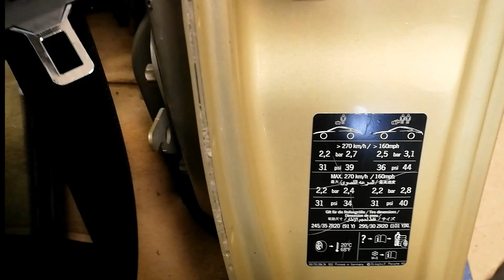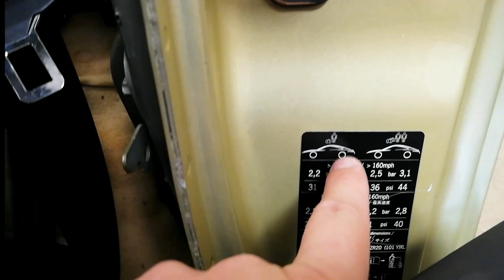Megoldjuk Főnök! Porsche? Azt is, persze, hozzad csak! /avagy kicsi, magyar taknyolda/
Ilyen az, amikor a nagyon gazdag ország "szakértői" után belenyúlnak a hazai "mesterek" is.
Míg végül aztán olyan helyre kerül, ahol egy nap alatt több minden történik vele, mint máshol sok hónap alatt. És sok elégetett pénz után. A tulajdonos dühöng (azt hiszem, okkal), de most már legalább jó helyen van. Pedig nincs itt csoda, csak megcsinálják úgy, ahogyan kijött a gyárból.
Követjük majd a kis 991-es sztoriját, csoda kis gép ez.